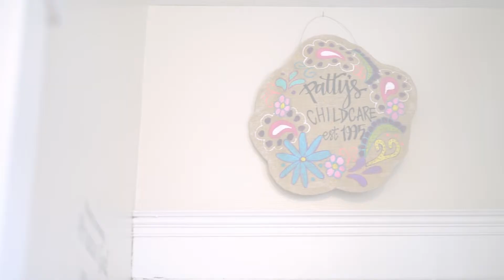Menu of Hope 2019 - In-Home Childcare Program of the Year - Glenwood Community Center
Children's Hunger Alliance honors Patricia Keaton as In-Home Childcare  Provider of the Year during the 2019 Menu of Hope luncheon.

Patty loves her job as an in-home family childcare provider who always puts her children first by serving them healthy nutritious meals and snacks.  The children not only enjoy the food but also enjoy the engaging-learning activities Patty provides.  With a warm, gentle style, she forms strong relationships with her childcare families, county inspectors and other childcare providers in her area.  Patty has built a home for her family and for the children in her care.